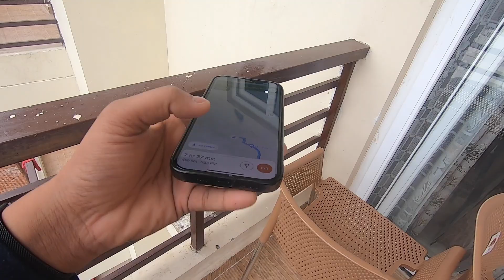We Visited Mussoorie and Famous Mahadev Temple| PGVLOGS